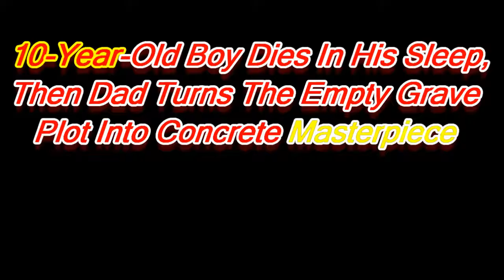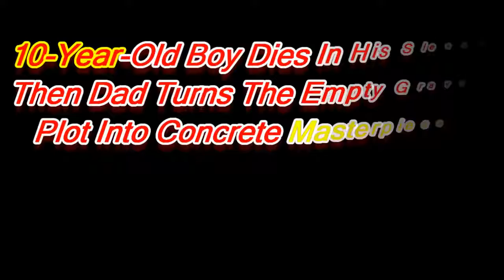10 Year Old Boy Dies In His Sleep, Then Dad Turns The Empty Grave Plot Into Concrete Masterpiece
10 Year Old Boy Dies In His Sleep, Then Dad Turns The Empty Grave Plot Into Concrete Masterpiece